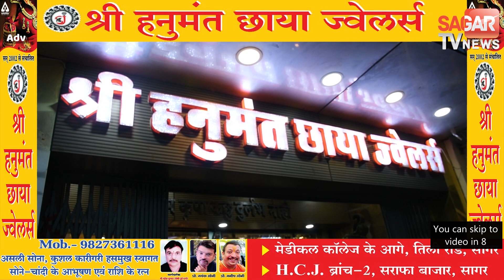10 हरे-भरे सागौन के पेड़ों की हुई अवैध कटाई 8 नग सागौन के हुए बरामद !|| SAGAR TV NEWS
10 हरे-भरे सागौन के पेड़ों की हुई अवैध कटाई 8 नग सागौन के हुए बरामद !